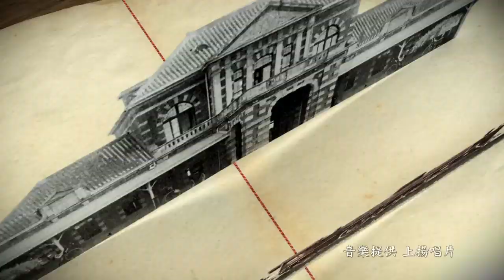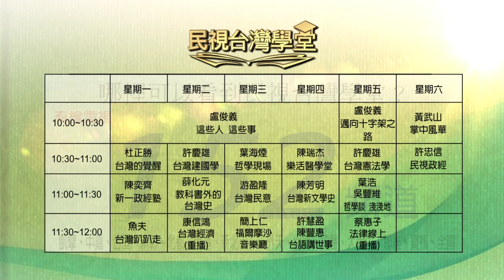2019.10.11 常與罪人在一起的耶穌【民視台灣學堂】邁向十字架之路56—盧俊義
耶穌到耶路撒冷的途中，
經過耶利哥城時，大家擠著要看耶穌，
這時有個稅吏撒該，他擠不進人群中。
撒該只好爬到樹上去看耶穌，
沒想到耶穌突然就朝樹走過來，
耶穌說：「撒該快下來，我要去你家作客。」
耶穌為何知道這位在樹上的撒該？